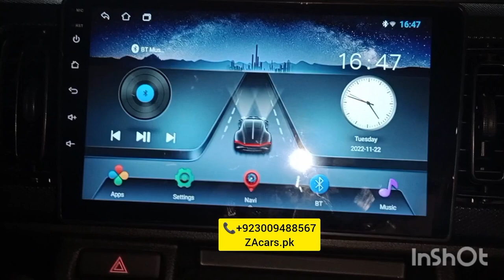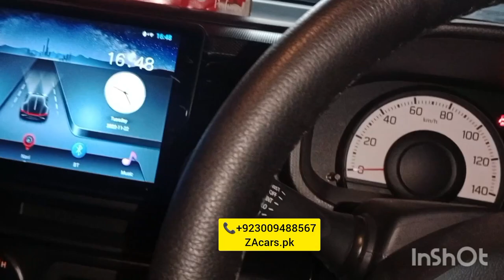Suzuki Alto 660cc VXR Side mirror retractable with Remote alarm System LCD original board specialist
Suzuki Alto 660cc VXR Side mirror retractable LCD original board with Night vision wide engal camera air prees and all accessories available very good quality and low price available to ZAcars.pk